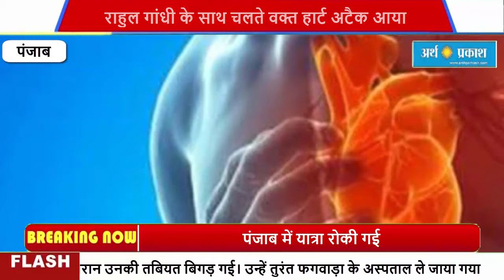भारत जोड़ो यात्रा में कांग्रेस सांसद का निधन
पंजाब में राहुल गांधी की भारत जोड़ो यात्रा के दौरान जालंधर से कांग्रेस सांसद चौधरी संतोख
सिंह का निधन हो गया। वह यात्रा में राहुल गांधी के साथ चल रहे थे। इसी दौरान उनकी तबियत बिगड़ गई। उन्हें तुरंत फगवाड़ा के अस्पताल ले जाया गया। जहां डॉक्टरों ने कहा कि उनकी रास्ते में ही मौत हो चुकी है। उन्हें हार्ट अटैक आया है।